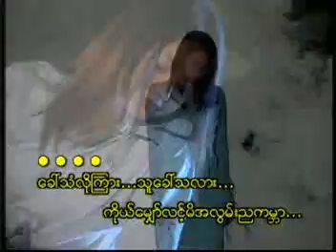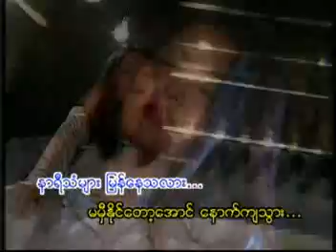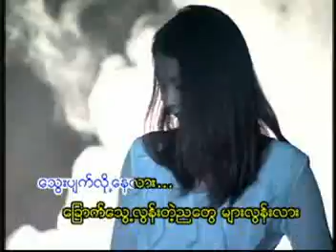အချစ်ဆုတွေတောင်းတဲ့ညများ (သံစဥ်/စာသား-မျိုကျော့မြိုင်)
Thanks to Ko Myo Kyawt Myaing for his support ,he is the music producer, composer for this song. Thanks to Director Ye' Myint Thu for all of his nice shot and my friend Myat Su for renting her antique car in one of the scene for this video. This song was in the " The Best of Thiri J Mg Mg Album" , produced back in the nearly over a decade ago.